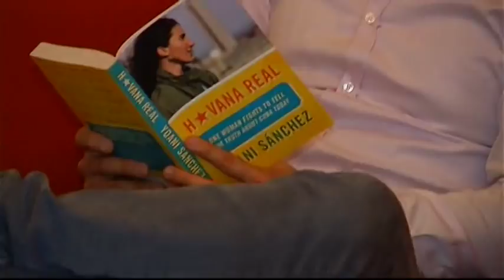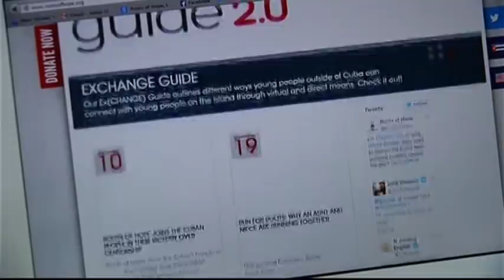Pocholo y su pandilla. Telemundo 51. Rostros de nuestra ciudad (33): Felice Gorordo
Esta es la historia de un joven destacado del Sur de la Florida que ha trabajado en la Casa Blanca en Washington y que regresó a Cuba en busca de sus raíces. Daisy Ballmajó nos presenta a Felice Gorordo un Rostro de Nuestra Ciudad.